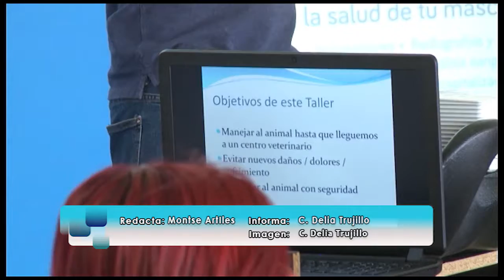NOTICIA ÉXITO PARTICIPACIÓN TALLER DE PRIMEROS AUXILIOS PARA MASCOTAS 22 07 19